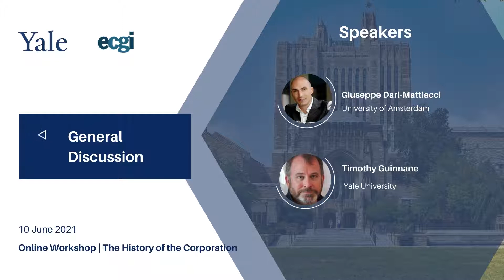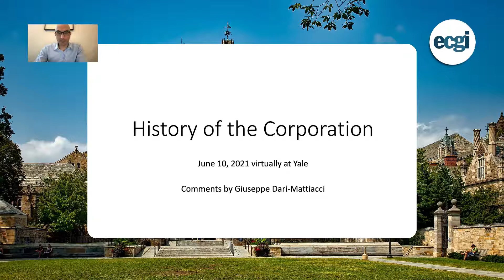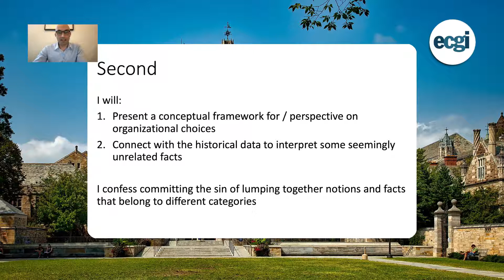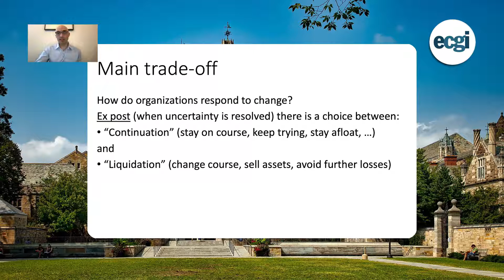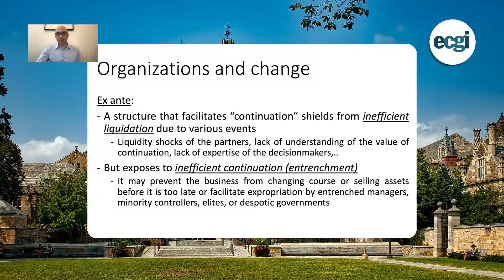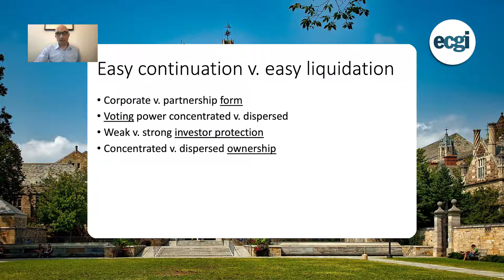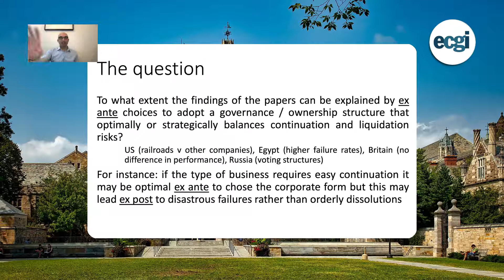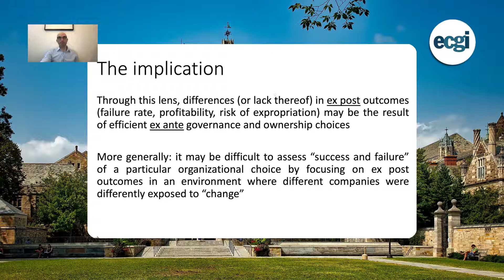The History of the Corporation: General Discussion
ECGI together with Yale University hosted a conference on "The History of the Corporation" on June 10, 2021 online.

The "General Discussion" was presented by Prof. Giuseppe Dari-Mattiacci (University of Amsterdam) and Prof. Tim Guinnane (Yale University).